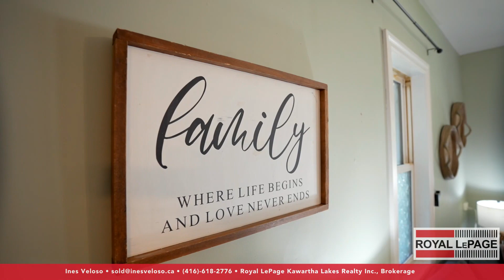7515 Highway 35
Welcome to this charming 2-bedroom bungalow in Norland! Open concept living, spacious lot, and outdoor amenities nearby. Energy-efficient with a propane furnace and vinyl windows. Multiple driveways, deck, and porch for relaxation. Convenient access to community center, park, beach, shops, and restaurants. Explore ATV, snowmobile, hiking, and skiing trails. Experience the charm and beauty of Norland. Don't miss out!